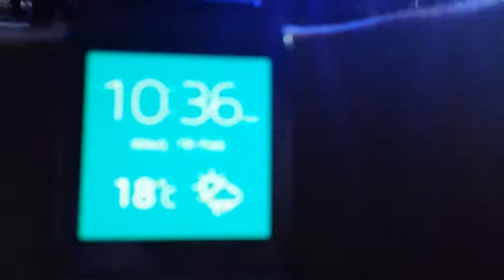Eminem Rapture 2014 Concert - Melbourne, Australia Part 2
Enjoy as i went along to Eminem's most recent Rapture Tour. Here you can enjoy seeing what went down at his concert if you didn't get the chance to visit.

REMEMBER - KEEP ON LIVING LIFE

New Videos every now and again  :)